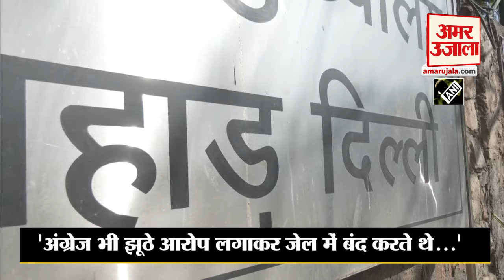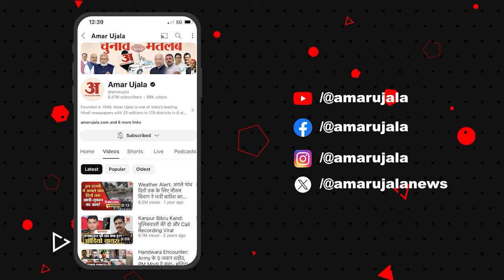Delhi Liquor Scam: Manish Sisodia ने जेल से लिखी भावुक चिट्ठी, जानिए क्या कहा ? | ED Raid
सिसोदिया ने चिट्ठी में लिखा कि मुझे पिछले एक साल में सबकी याद आई। हम जल्द ही बाहर मिलेंगे। मुझे खुशी है अरविंद केजरीवाल के नेतृत्व में दिल्ली में शिक्षा क्रांति आई। हमने बहुत ईमानदारी से मिलकर काम किया।